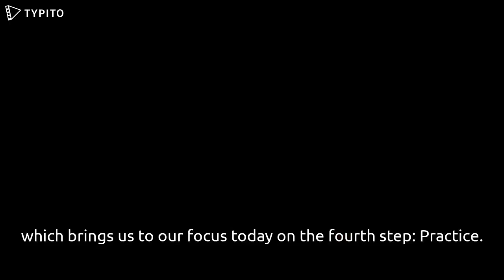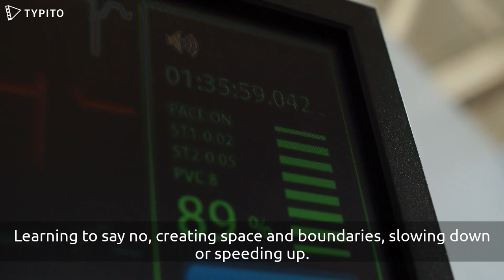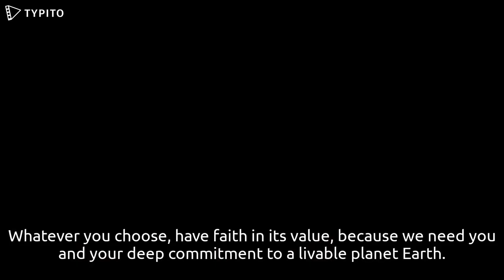Practice: The 4th Step to Personal Climate Resilience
This 5-min video of the January edition of the Resilience Corner on Citizens' Climate Radio highlights the fourth step - practice - in a 5-step framework for building personal resilience in the context of climate advocacy.

To learn more about Resilience Efforts within CCL and access resources, check out the CCL Resilience Hub

To listen to full episodes on Citizens' Climate Radio and discover more climate stories and insights